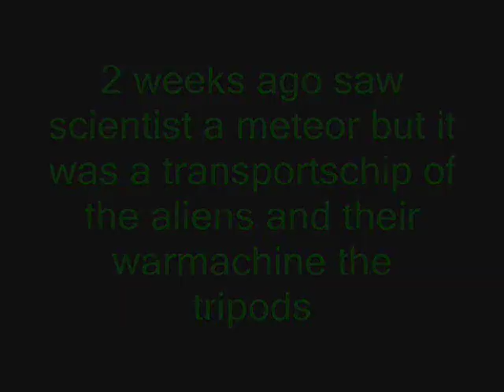Lego Alien Tripod Invader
this my schort lego movie lego tripod invader